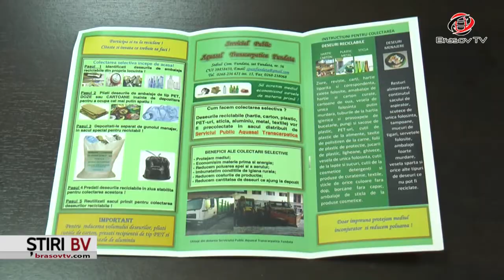Comuna Fundata se modernizează